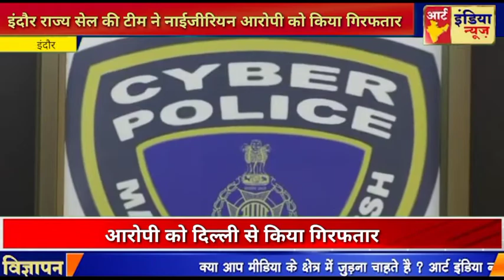इंदौर राज्य सेल की टीम ने नाईजीरियन आरोपी को किया गिरफता।